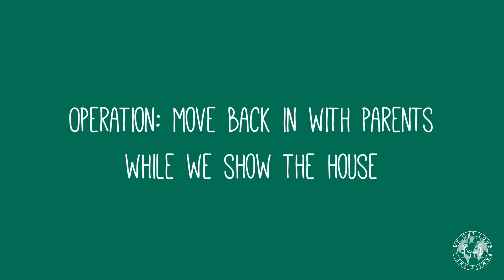We're selling our house so we can be a full-time RV family!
We're selling our house so we can be a full-time RV family! We’re one step closer to getting our house sold in pursuit of full-time RV living. We can’t wait to make RV life a reality, even if that means staying with my parents while we show our house. Wish us luck! We may need it.

See you next Sunday, Cheers!